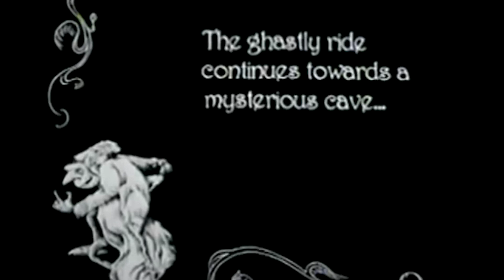GHOSTEMANE - Drown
Hip Hop, chill rap, sad rap, hard rap, lofi hip hop, sad trap, dark trap, horrorcore, rap and underground hip hop, edm, house, dance, dubstep, pop, reggae, rock, acoustic, R&B, etc are all posted on this channel.

NOTE: I make music videos with underground music as a hobby. I upload them for others to enjoy. Thank you.